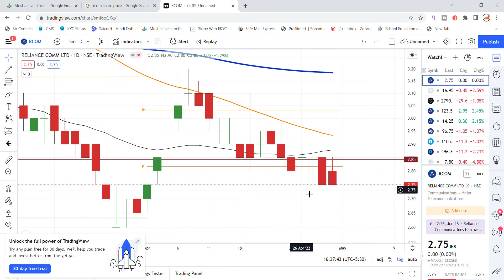RCOM Share Latest News Today | Reliance Communications Share News